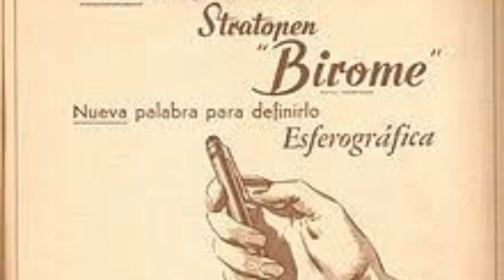Sejarah Ballpoint atau Bulpen - dari Bulu Angsa Hingga Emas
Hi gaes kopi 18 hadir dengan yang baru nih, konten yang berisi informasi dan edukasi.

Kali ini kita membahas tentang Sejarah Ballpoint atau Bulpen - dari Bulu Angsa Hingga Emas

speaker : lista dan laili
materi : ema dan lifia
MUA : tasfiyah
Perlengkapan : harun, faqih, ayu, lala, aji
Video dan editing : anticopast

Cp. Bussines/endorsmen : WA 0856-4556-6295